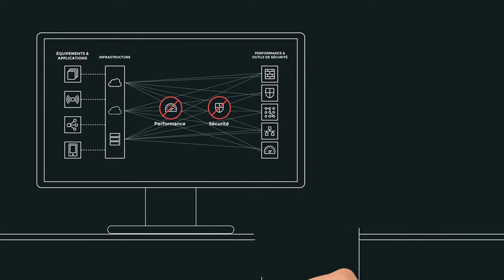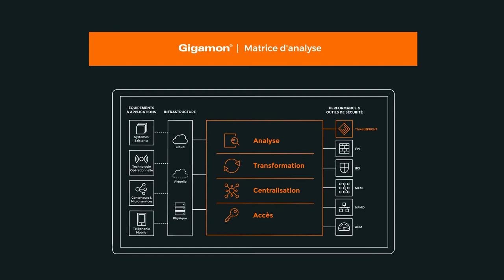Gigamon en 2 minutes